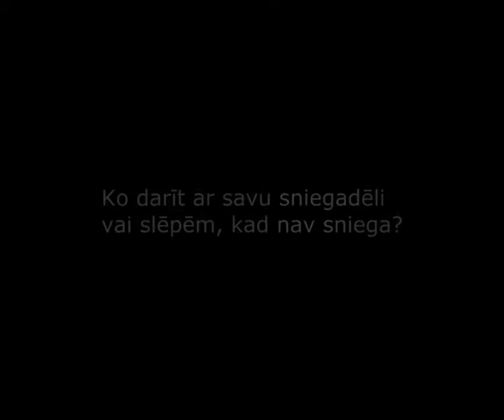Viedo Konkurss “LAIMĒ KALNUS” 2014 (Eduards un Mārcis)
Video konkurss “Laimē Kalnus” ceļojums divām personām uz Gudauri slēpošanas kūrortu Gruzijā!

1. Divām personām izveidot 1 min garu video par tēmu ‘’Ko darīt ar slēpēm/snovbordu, ja nav sniega?’’;
2. Personām, kuras piedalās konkursā, ir jāseko mūsu facebook kontam: Explore Outdoor – Latvia;
4. Video vismaz vienu reizi jāpasaka ‘’Kurš gan cits, ja ne Explore Outdoor?‘’.